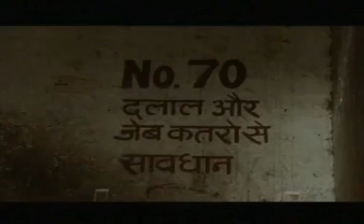SOLD : An MTV Exit Special (Part 2)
It is gripping introduction to the tragedy of trafficking of young girls and boys into modern day slavery.